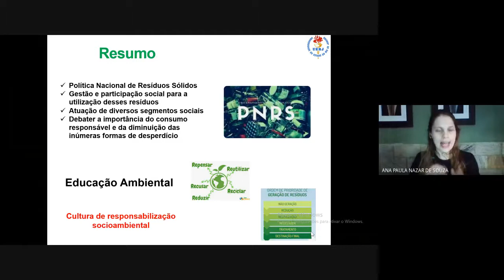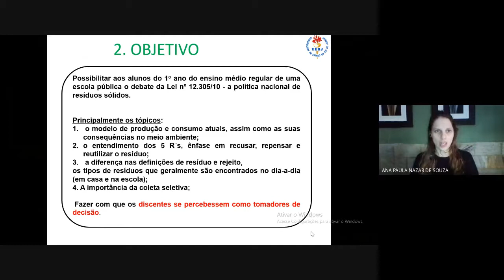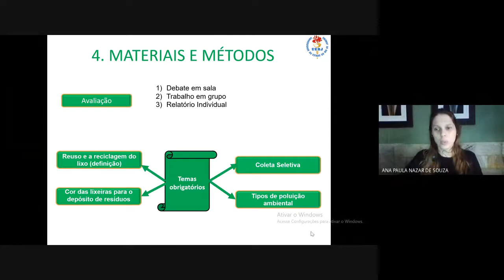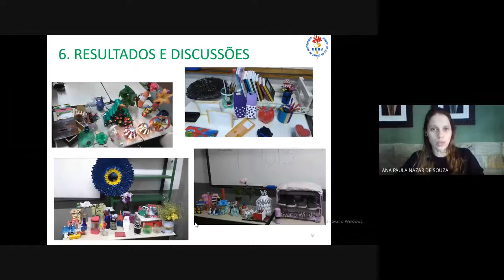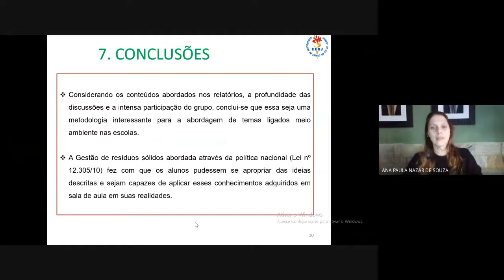Abordagem da gestão de resíduos sólidos em uma escola do estado do Rio de Janeiro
Trabalho apresentado no ENQUIS - 1º Encontro Nacional de Química e Sustentabilidade